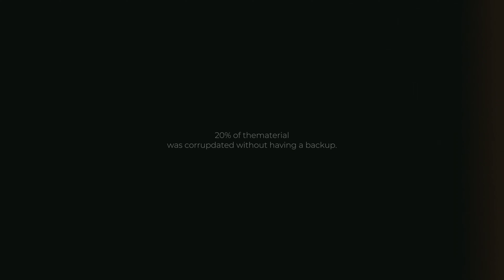Back to the Origins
From overgrown wasteland to veggie paradise, join me as I transform my backyard into a homegrown bounty.  We'll be clearing weeds, building raised beds, planting seeds, and maybe even making some rookie mistakes along the way (whoops!).  Whether you're a seasoned green thumb or a complete garden newbie, come learn, laugh, and grow with me!